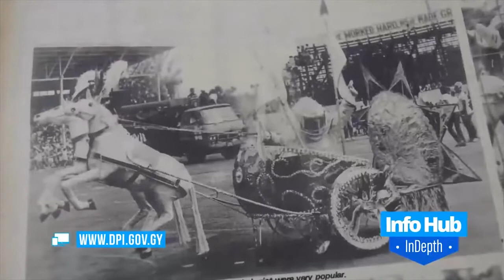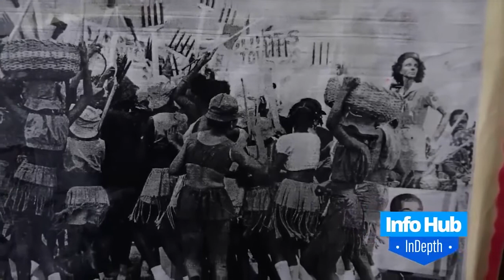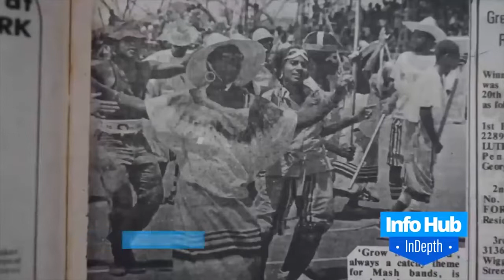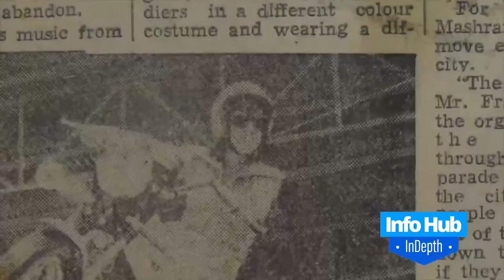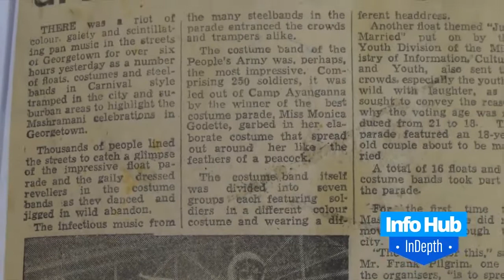HISTORY OF MASHRAMANI (DPI Guyana) Gtmemoirs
History of Mashramani - February 23, 2018
Produced by the Department of Public Information Guyana